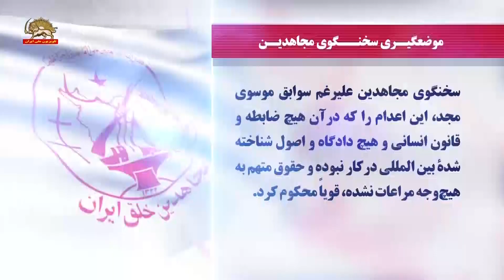دیدگاه سازمان مجاهدین خلق درباره ی اعدام پاسدار محمود موسوی مجد دستیار کتلت سلیمانی کودک کش